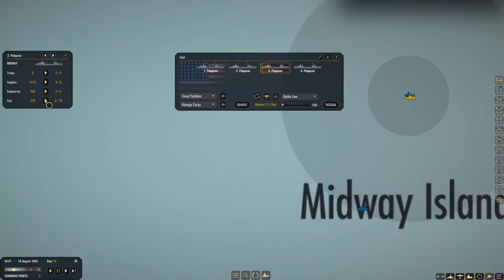War on the Sea - USN Pacific Campaign - Episode 45: The Next 48 Hours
Pilots from USS Alamaha and Shortland provide CAP for the transports running troops and supplies into Rabaul. With ground forces running low on ammo and other provisions, these transports must be protected at all costs. USS Wasp, joined by CVE USS Block depart Midway for the front. In order to aide forces fighting for Rabaul, Task Force Mack moves in on a dangerous bombardment run. Forces in the Western Solomons search for the IJN convoy sighted previously.